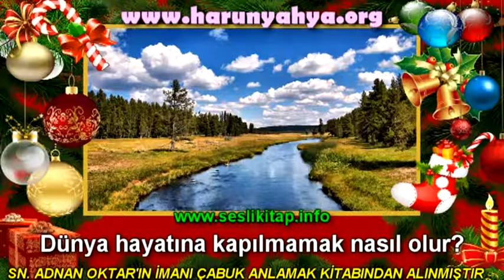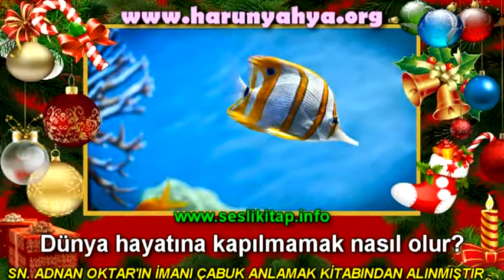Dünya hayatına kapılmamak nasıl olur